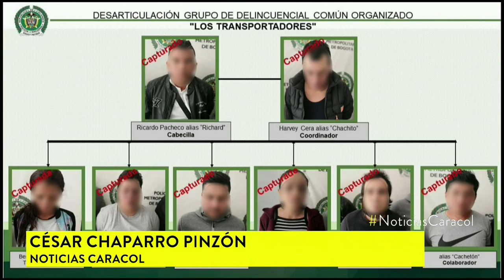Banda usaba a una bella mujer para drogar, secuestrar y robar en bares de Bogotá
‘Los transportadores’ operaba de miércoles a domingo en el norte, sur y centro de la ciudad. Las víctimas eran liberadas casi cinco días después.